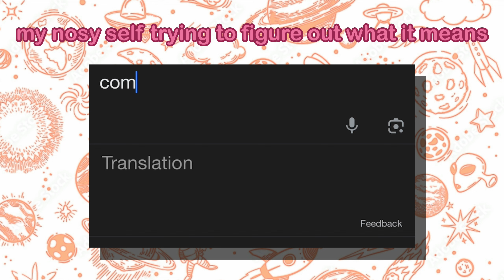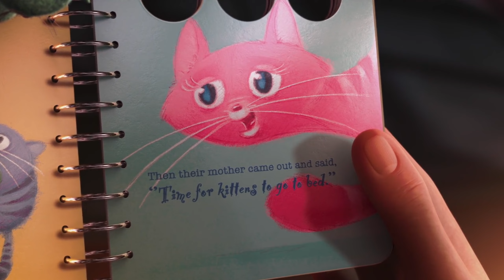gru being a menace to society